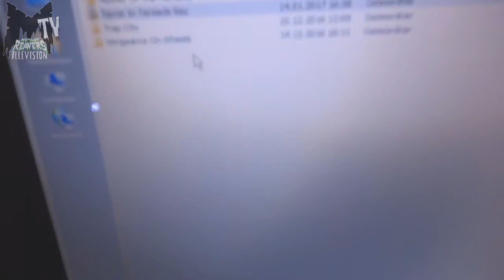Making Of "Secrets Of The Cyborg Crypt" [Part 1]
Part 1 of our behind-the-scenes footage! Take a close look at the recording process of the Mutant Reavers' new EP "Secrets Of The Cyborg Crypt".